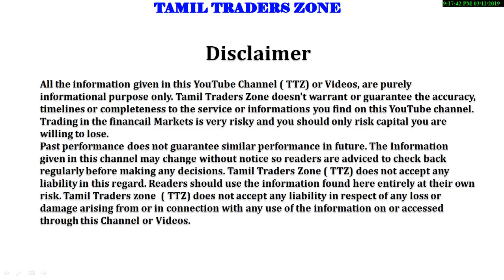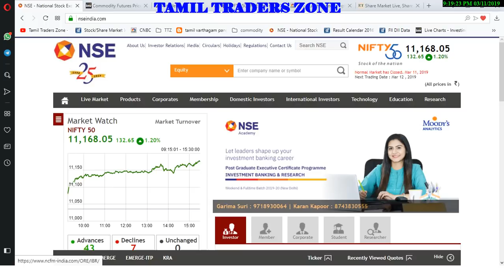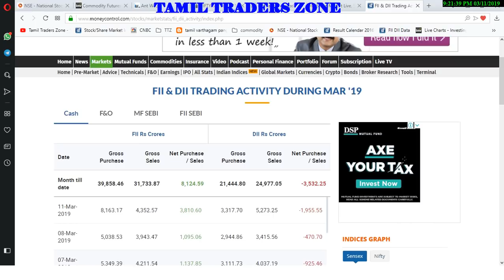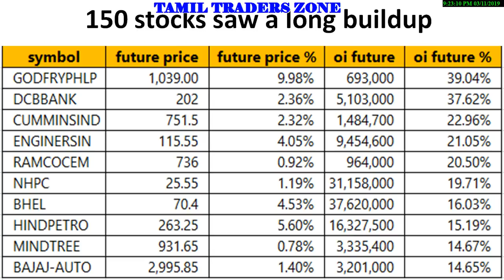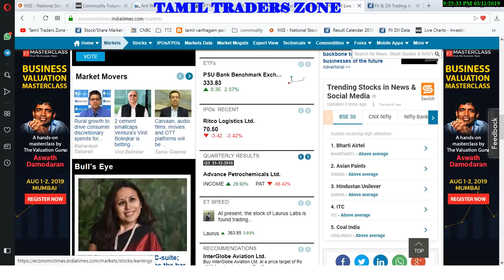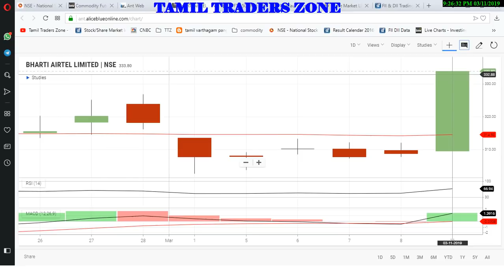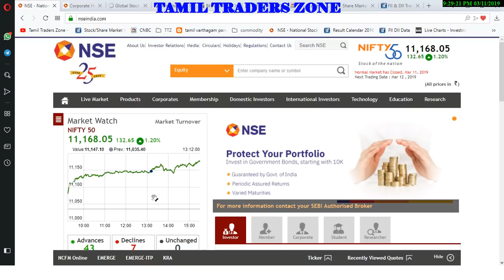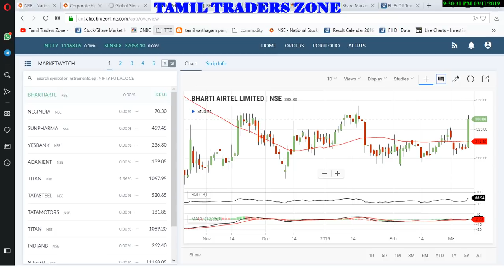12.03.2019|EQUITY MARKET|AIRTEL|TVS MOTOR|PNB|THE FEDERAL BANK|ASIANT PAINTS|ITC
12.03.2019|EQUITY MARKET|AIRTEL|TVS MOTOR|PNB|THE FEDERAL BANK|ASIANT PAINTS|ITC

"Market gave the highest daily closing since October 2018 signifying the bulls have taken charge of Dalal Street.RSI has given a breakout after almost four months, which suggest strength in the uptrend,"

"As long as the index is trading above 11,050, we maintain buy on dip strategy while immediate resistance lies around 11,200-11,250 levels,"

TVS Motor declares second interim dividend of Rs 1.40 per share (140 percent)

HDFC Standard Life: Standard Life (Mauritius Holdings) to sell 7 crore shares of HDFC Life Insurance Company on March 12 & 13

Saranya
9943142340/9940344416